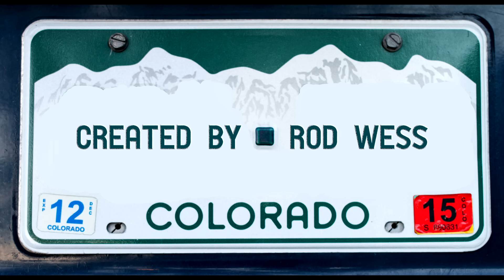Oh $#%+! I Woke Up in Colorado (Teaser) – Comedy Web Series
“Oh $#%+! I Woke Up in Colorado”, is a new Comedy Web Series created by filmmaker Rod Wess. Series Premiere Sept 1st, 2015.

The story begins when Lance Larimer, a mid twenty something scam artist posing as a talent agent, gets a legitimate deal for one of his clients. Rather than taking his 10% and doing the right thing, Lance decides to withdraw it all, and flee to Colorado to stay with his friend Paul, and his two roommates, Sarah, and Jimmy.

The Comedy Web Series may remind viewers of shows like “Seinfeld”, shows like “That 70’s Show”, and shows like “My Name is Earl”.  The series also has a bit of drama, and even mystery, adding to the shows humor.

The show is filmed much like a sitcom, which gives the series a throw back feel, and pays homage to shows like “Seinfeld”, and shows like “That 70’s Show”.

More than just your standard stoner web series, “Oh $#%+! I Woke Up in Colorado”, looks to be a Top 10 Web Series, and will be looking to expand the show to a cable/and or major network.

The first season of the web series will run for six episodes starting Sept 1st, 2015. If you are looking for a new web series, or new comedy web series, you have found it!

Filmed on location in Colorado.

Rod Wess

Starring:
Spencer Kane
Taylor Hibbs
Elena Rose Davis
Daniel Paricio

Boom Mic Op:
Sam Munnell

Production Assistant:
Billy Schear

Produced by:
R.W. Films